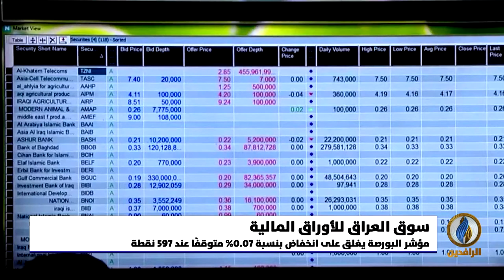أبرز الأخبار الاقتصادية على قناة_الرافدين​ ليوم الاثنين في